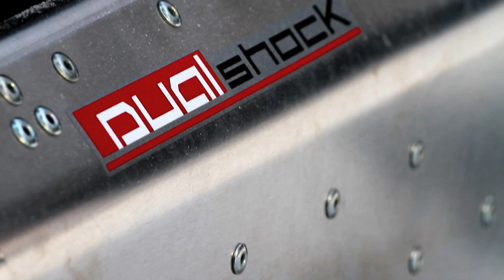Yamaha 2012 Snowmobiles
Introducing the 2012 line-up of Yamaha Snowmobiles.